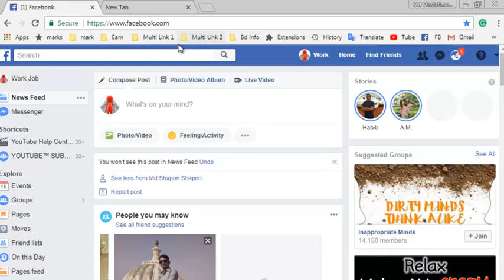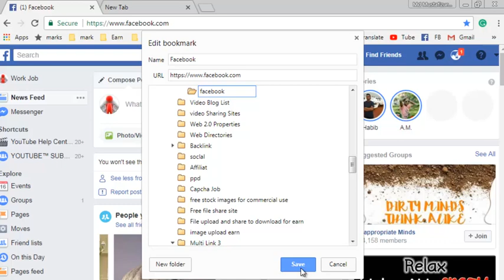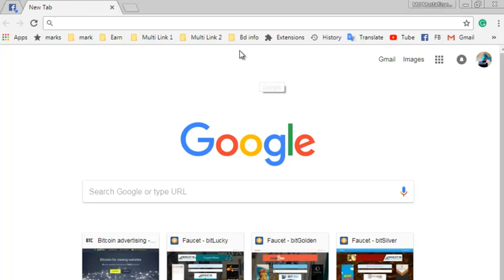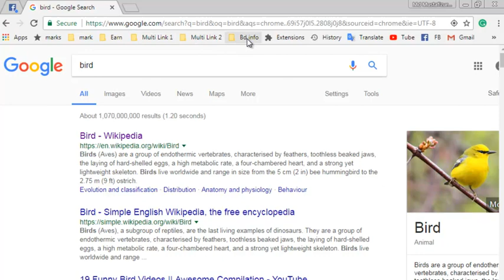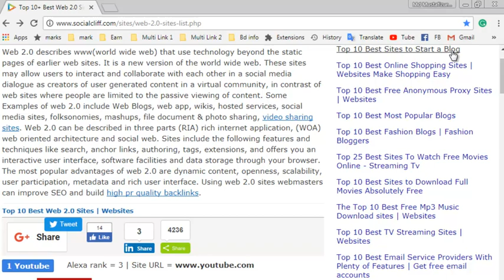How to create a bookmark in google chrome browser- Bangla Tutorial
In this video, we showed how to create a bookmark in the Google Chrome browser - Bangla Tutorial. You can create this bookmark in one or more of the process. I have shown you to create bookmarks in all the processes. Bookmarking is very easy. To do this, you need to press two buttons from the keyboard to get the content you want to bookmark. Press Control + D. After pressing these two buttons you will see a pop-up. Now select the place where you want to bookmark it. After selecting the location, click the done button. This way you can bookmark. You can do this other way without the keyboard. You can do this with Google Chrome Custom and Control Options. You will see this option in the upper right corner of the monitor. You can see three dots in the vertical form. Take the mouse cursor over this dot and click the left button. Now you will see some options. You can click on the bookmark option from here. After clicking this, a sub-menu will appear. There you will see an option called bookmark this page. After clicking here you will see a pop-up. Now you want to bookmark the same way as before and select it here. After selecting the location, click the done button. This way you can bookmark any content. You can learn more about bookmarks by watching this video.